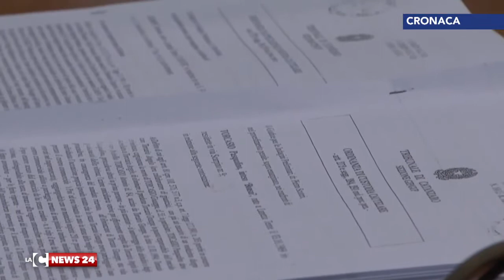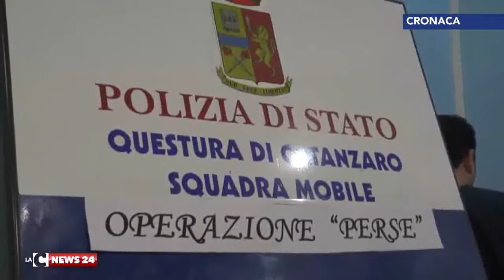Catanzaro: operazione Perse